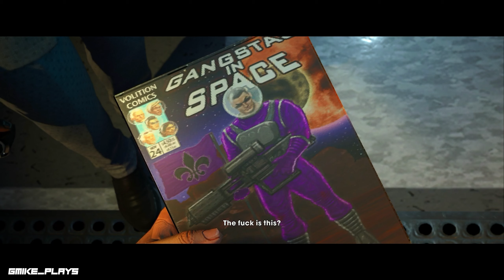Pt. 6 | Saints Row: The Third Remastered | No Commentary Gameplay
ABOUT THIS GAME:
Saints Row®: The Third™ - Remastered gives you control of the Saints at the height of their power, and you live the life to show for it. This is your City. These are your rules.

Remastered with enhanced graphics, Steelport the original city of sin, has never looked so good as it drowns in sex, drugs and guns.

Years after taking Stilwater for their own, the Third Street Saints have evolved from street gang to household brand name, with Saints sneakers, Saints energy drinks and Johnny Gat bobblehead dolls all available at a store near you. The Saints are kings of Stilwater, but their celebrity status has not gone unnoticed. The Syndicate, a legendary criminal fraternity with pawns in play all over the globe, has turned its eye on the Saints and demands tribute.

Refusing to kneel to the Syndicate, you take the fight to Steelport, a once-proud metropolis reduced to a struggling city of sin under Syndicate control. Take a tank skydiving, call in a satellite-targeted airstrike on a Mexican wrestling gang, and fight against a highly-trained military force by your lonesome in the most outlandish gameplay scenarios ever seen.

Saints Row: The Third Remastered Full Walkthrough -